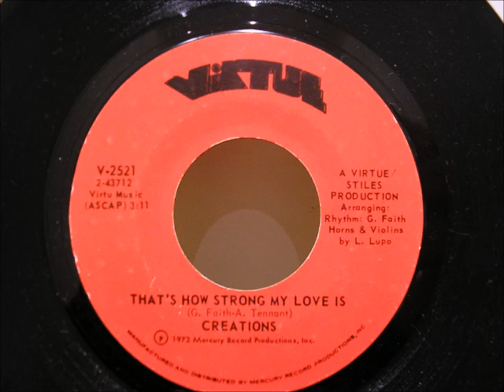creations that's how strong my love is virtue